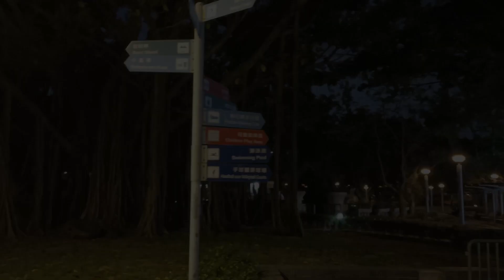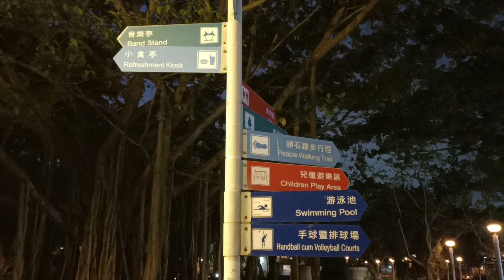Malam hari di Victoria Park, Hong Kong . Katanya taman ini taman rasa Indonesia. Kenapa?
Victoria Park di Causeway Bay , Hongkong .
Taman yang luas dan bersih yang dihimoit gedung gedung pencakar langit .

Kebetulan taman ini hanya berjalan kaki saja dari penginapanku Apple Inn. Tapi karena sempatnya hanya malam hari, jadi yach ala kadarnya saja yang. kelihatan.

Katanya ini tempat berkumpulnya tenaga migran asal Indonesia. Dan bahasa Jawa sering kita dengar berkumandang disini.  Sayang sekali, malam hari tidak ada kegiatan apapun disini Dan pada sepintar, kecuali beberapa orang saja yang jogging dan ber-olah raga

Tapi nikmat juga  suasana malam dan benar benar sepi, jadi yach Bebas saja ngevlog disini tanpa terganggu suara orang.  Mungkin lain hari kalau ke Hongkong akan nyobain kesini di siang hari pas weekend

Terimakasih utk Cathay Pacific can Brand Hongkong utk tiket gratisnta dan Hongkong Tourism Board . Kasih tiket lagi yach...